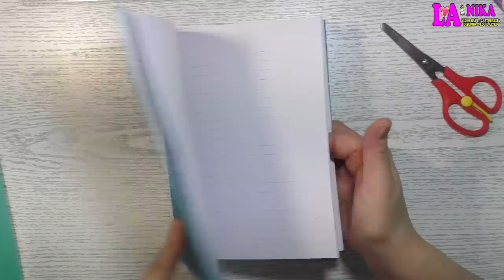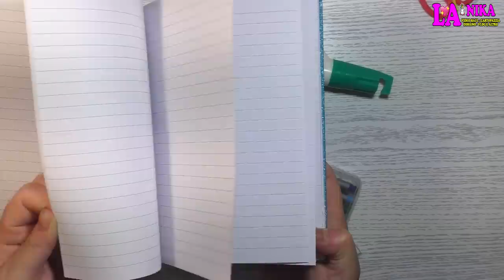APRIAMO INSIEME LE BUSTE SORPRESA DI TIGER, COSA CI SARÀ ? By Nika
Ciao a Tutti dalla Nika. Come vi avevo detto nello scorso Video Haul Tiger avrei aperto in un video dedicato le Buste sorpresa acquistate da Tiger, in questo Video scopriamo insieme cosa ho trovato!!!